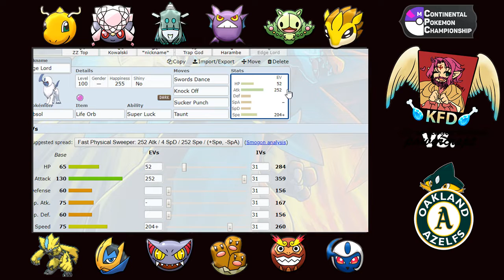Slash with a Side of Salt | CPC S7W1 vs Kentucky Fried Dragons [MewstheBest]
We take on Andrew to start the season and his scary Mega Diancie + Celesteela team